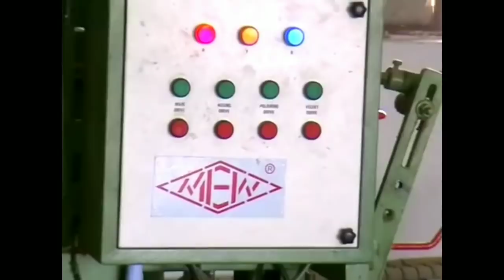மாதம் 10 லட்சம் ரூபாய் வருமானம் தரும் தொழில்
Small business ideas and opportunities
Paper cone making machine